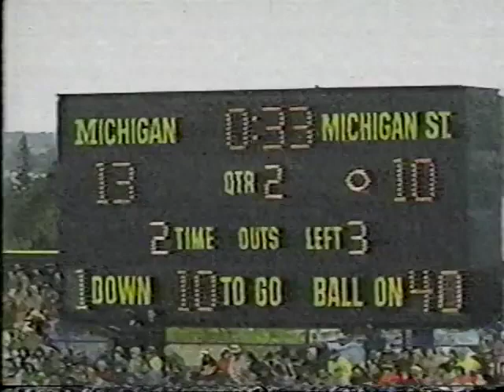1980 - Michigan State vs Michigan